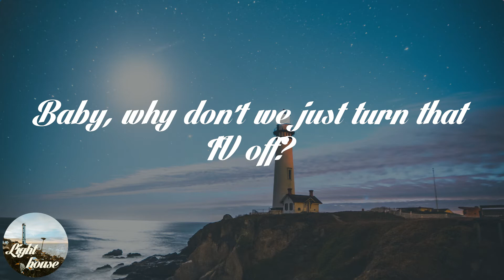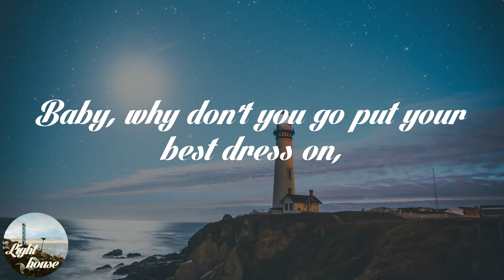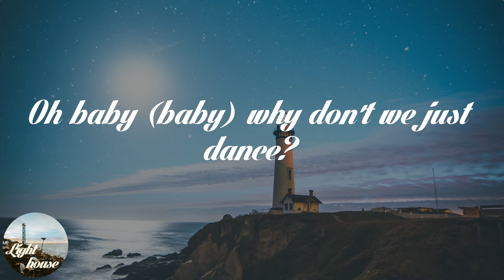Josh Turner - Why Don't We Just Dance (Lyrics)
🌤️ Lyrics: Josh Turner - Why Don't We Just Dance:
Baby, why don't we just turn that TV off?
Three hundred and fifteen channels of nothing but bad news on,
Well it might be me
But the way I see it,
The whole wide world has gone crazy.
So baby, why don't we just dance?
Just a little bitty living room ain't gonna look like much.
But when the lights go down and we move the couch,
It's gonna be more than enough
For my two left feet
And our two hearts beatin'
Nobody's gonna see us go crazy.
Down the hall,
Maybe straight up the stairs?
Bouncing off the wall,
Floating on air,
Baby, why don't we just dance?
Baby, why don't you go put your best dress on,
And those high heeled shoes you love to lose
As soon as the tunes come on?
On second thought,
Just the way you are
Is already driving me crazy.
Down the hall
Floating on air,
I'll cut a rug
(Bouncing off the walls, floating on air)
Oh baby (baby) why don't we just dance?

🌤️ Share Josh Turner - Why Don't We Just Dance with your friends!